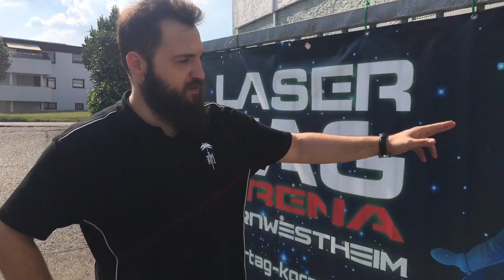Lasertag spielen in Kornwestheim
Mit der Laserkanone durch die Dunkelheit geht es beim Lasertag. Eine Möglichkeit in Stuttgart und der Region ist die Lasertag-Arena in Kornwestheim. Wir haben als Teil unserer Sommerserie "Aktiv im Sommer" ein paar Runden mitgespielt und erklären, auf was es ankommt.